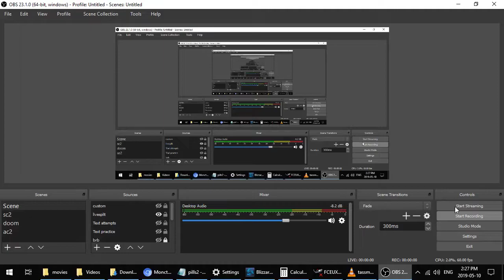mario 2 different 1-2 luigi strats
the carpet + veggie glitch might be a little bit more optimized than the other strats in this video but it's still like 4.7+ seconds so it doesn't matter, and this new double jump key strat was 56 frames faster than the old super jump + pause/unpause strat  in this case